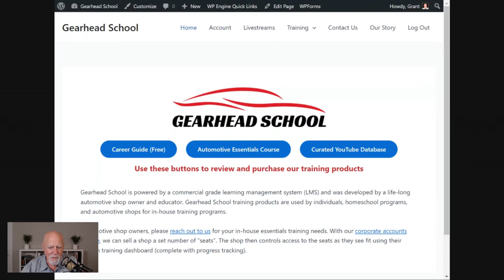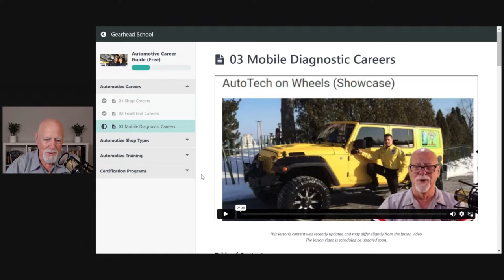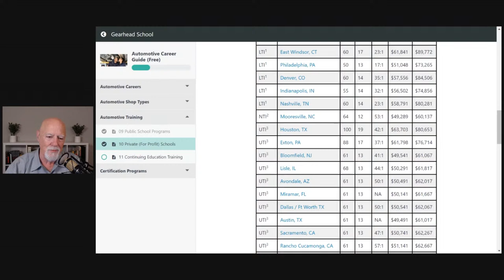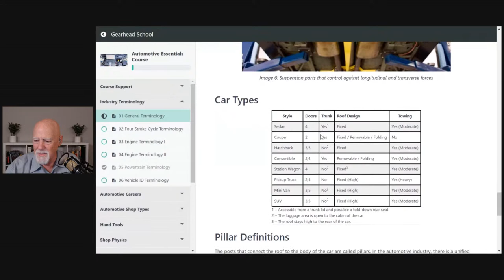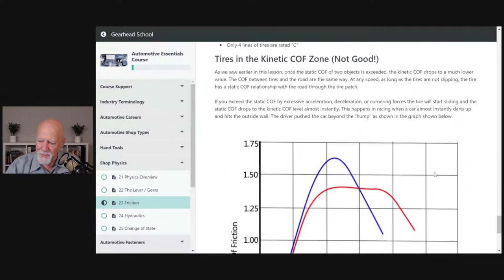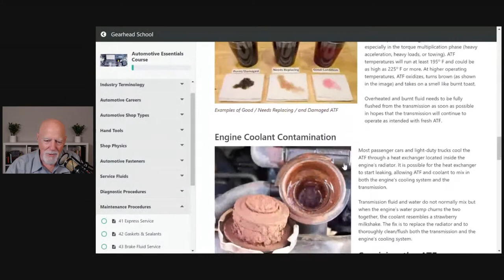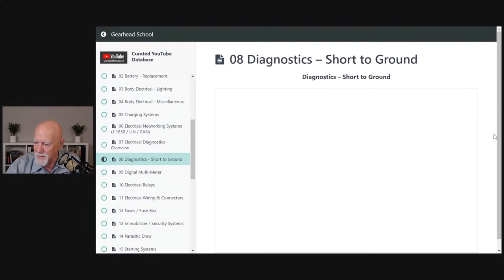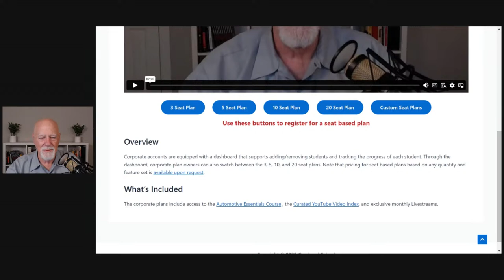Site Launch / Demo & Overview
This livestream will provide an overview and demonstration of Gearhead School's new training site. We will also have an Ask Me Anything (AMA) time.

With Gearhead School's new site platform we are able to offer training for individuals and automotive shops. Automotive shops and other organizations can buy a set number of seats and swap out the students, as needed, with their corporate dashboard.

The site includes:

Automotive Essentials Course
A 70 lesson course that covers all the essentials. This is a great course for entry level techs, back yard gearheads, and home schooling.

Curated YouTube Database
Our curated YouTube database contains over 3800 highly curated YouTube videos sorted into 177 categories. The total run time is 1300 hours with an average of 20 minutes per video.